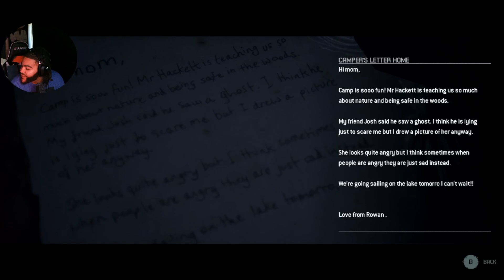NOOOOO WHYYYYYYY!!!! THE QUARRY PT 6